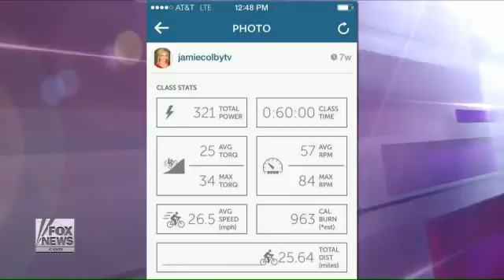4030 Bibliothek Fox News How useful is data from fitness trackers